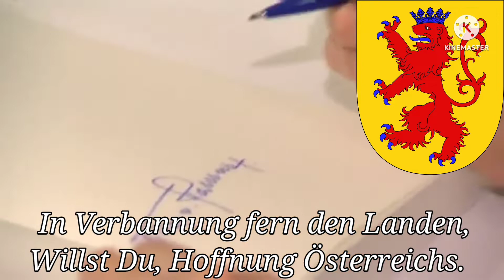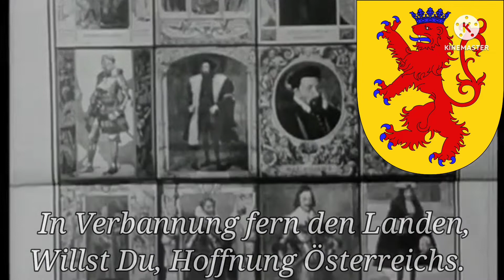2011 скончался Отто фон Габсбург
Отто фон Габсбург (официально Отто фон Австрийский) скончался 4 июля 2011 года. Этот человек отказался от престола Австрии,таким образом он лишился шанса стать австрийским императором, но его всё равно похоронили с почестями как хоронили и его отцов.